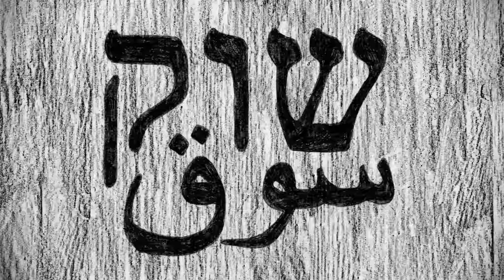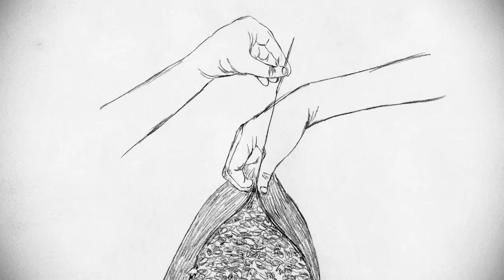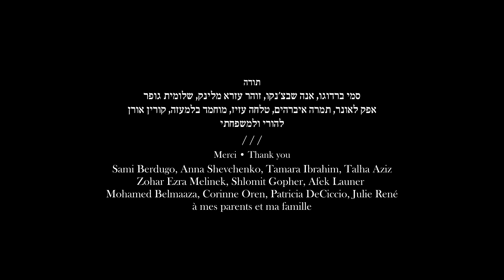Shouk שוק - Short Animation Film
A short film by Dotan Moreno / Based on a story by Sami Berdugo / With Liron Amram and Abigail Biton
סרט אנימציה קצר מאת דותן מורנו /  על-פי סיפור של סמי ברדוגו / עם קולותיהם של  לירון עמרם ואביגיל ביטון / זוכה פרס ון-ליר לסרט אנימציה בפסטיבל הקולנוע ירושלים 2014 / ישראל, קנדה 2014
Un court-métrage de Dotan Moreno / D'après une histoire de Sami Berdugo / Avec Liron Amram et Abigail Biton
״שוק״ מספר על יחסיהם של נער מתבגר ואמו קשת-היום בפריפריה. הסיפור מתרחש במרחב המצומצם של הבית, בו הבן המופנם דואג לצרכיה של אמו. דרך ההישרדות היומיומית שלהם, הסרט בוחן שאלות של הגירה ועוני.
Un adolescent vit sous l'ombre de sa mère dans une petite ville périphérique d’Israël. L'histoire se passe dans l'espace étroit de leur maison, où le fils sensible et introverti s'inquiète de sa mère et de ses besoins. À travers de leur survie quotidienne, le film explore les questions de la marginalité et la pauvreté dans une société en quête d'identité.
A teenager lives under the shadow of his controlling mother in Israeli periphery. The story takes place in the limited space of the house, where the sensitive and introvert son takes care of his mother and her needs. The film explores questions of marginality and poverty in a society searching for its identity.

Israel, Canada 2014